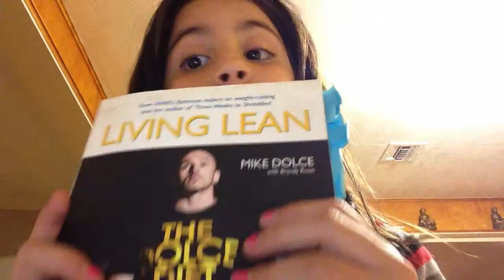My niece stole my iPad to make a Living Lean by Mike Dolce commercial.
Apparently my niece is a fan of the Living Lean book ;)